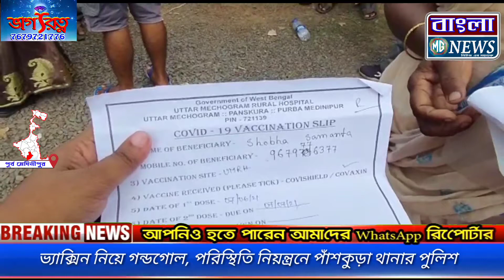ভ্যাক্সিন নিয়ে গন্ডগোল, পরিস্থিতি নিয়ন্ত্রনে পাঁশকুড়া থানার পুলিশ